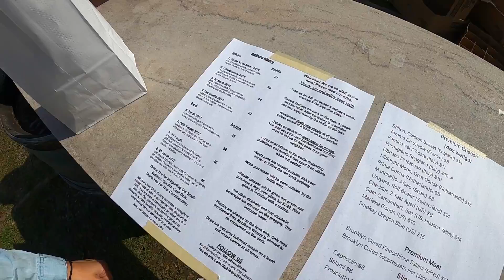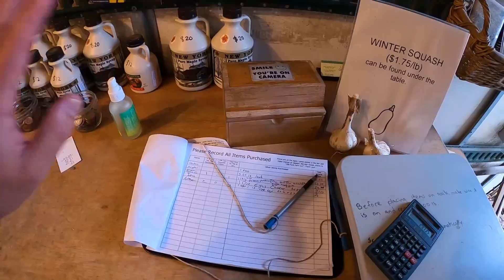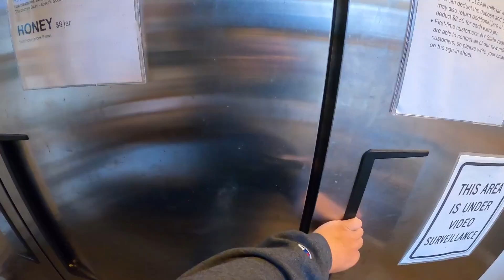One day road trip to Upstate of New York Mohonk, New Paltz, Beacon 2020